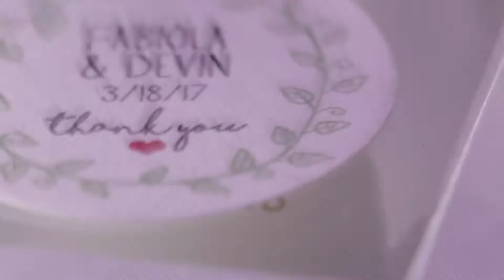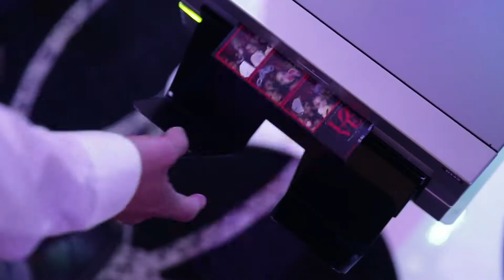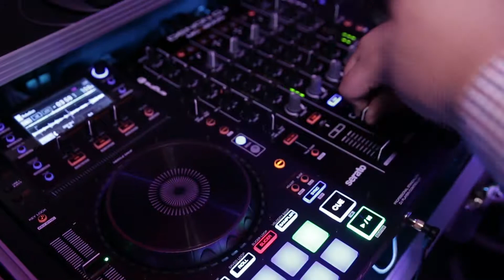AKE Summer Weddings, Two Fantastic Weddings In One Highlight “Love Story”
This is the story of 2 couples with 1 goal in mind. To be forever in love. Enjoy the best moments from each wedding that seem to fade flawlessly into each other. Ceremony is the start to both of these memorable and exciting love stories. From the excitement of the grand entrance and pronounced "Husband & Wife" for the first time, To the calm of the storm in a romantic dance on clouds as the whole room disappears and it's just the two of you. Custom spotlighting, monograms shine on the wall for all you're friends to take pic of and post. Wireless uplights set the mood from the slow dance to every foot stomping beat. Relive this special time again & again. Ask about our award winning cinematographers, Voted couples choice on wedding wire. Log on today DJAlanKeith.com Facebook/AlanKeithEntertainment